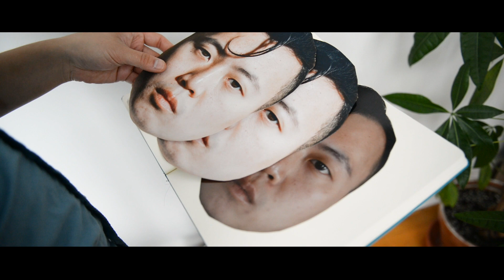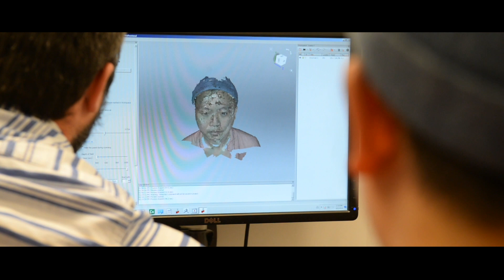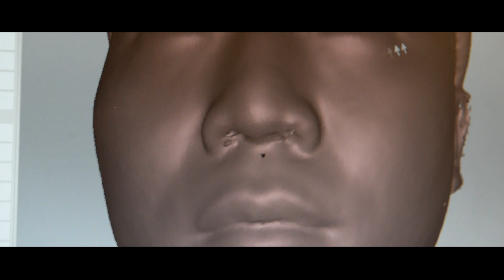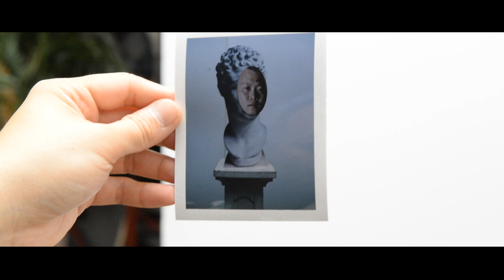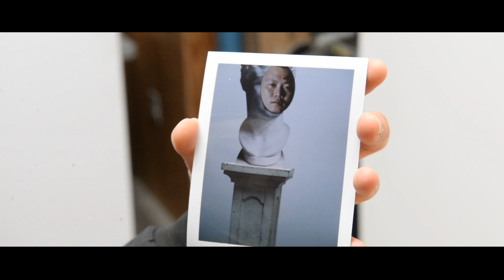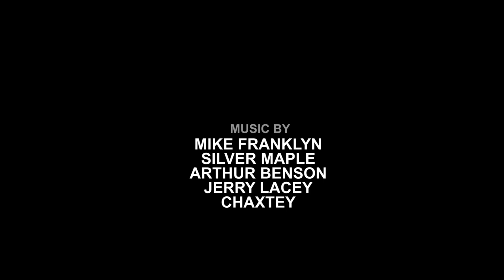Tommy Kha - At Home I Am A Tourist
A Journey into the Self through the Lens" is a riveting exploration of Tommy Kha's innovative self-portraiture. The film showcases Kha's unique methodology, where he transforms his own physicality into art, creating cutouts, masks, and 3D prints of his likeness. Kha's work is a profound introspective journey, challenging the viewer's understanding of identity and truth. The documentary also traces Kha's evolution as a photographer, recounting how his encounter with Sandy's Goblin's work at the Bricks Museum catalyzed his pursuit of photography. His upbringing in the South and his later realization of his queer identity left him in a cultural landscape devoid of representations that mirrored his own, propelling him to seize control of his own representation through his art. Ultimately, Kha's work is a poignant commentary on the elusive nature of identity, a voyage of self-discovery that resonates with us all.